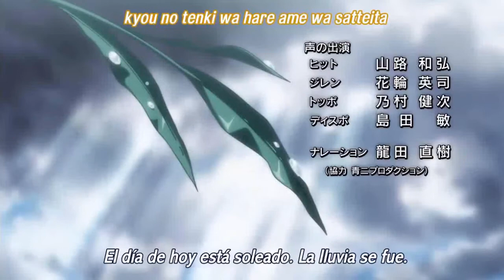Dragon Ball Super Ending 10 (Drum cover) - 70cm Shihou no Madobe - Feat. Esteban R. Cerri (Guitar)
Que tal, aquí les comparto el cover en batería de mi ending favorito de dragon ball super. La pista de guitarra corre por cuenta de Esteban R. Cerri. Pasen a visitar su canal y contenido. Saludos.

Hi. Here i share a drum cover from my favorite dragon ball super ending. The guitar track is from Esteban R. Cerri. Go to visit your channel and content.

Drum kit:
Mapex Meridian Birch
Toms 12 x 8
Floor Tom16 x 16
Snare 14 x 5.5
Kick Bass 22 x 18

Cymbals:
Sabian pro Hit hats 14"
Azturk Phoenix Crash 17"
Azturk Phoenix splash 10"
Stagg classic medium thin crash 17"

Pedal:
Iron Cobra Power glide Double Pedal p900

Recording:
(Audio) Two mics : Shure SM58 (above), Shure pg56 (In front Kick Bass)
Audio interfaz Tascamm us - 144 MKII